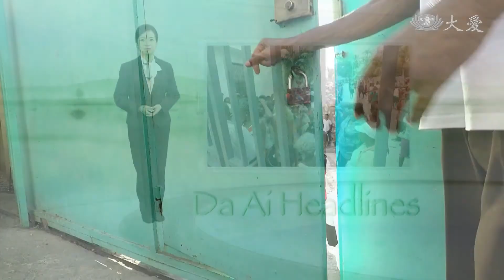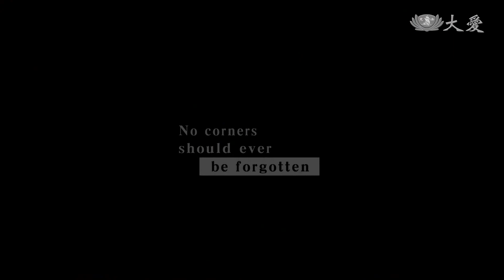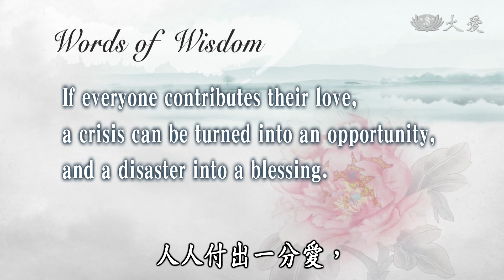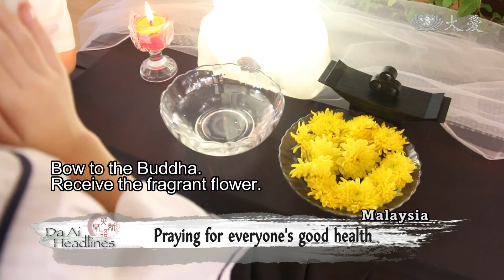【DaAi Headlines】20180601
●U.S. Tzu Chi volunteers conduct rice distributions for nearly 3,000 Haitian households.
●The Yunlin Farmer Training School successfully combines organic farming with internet platform.

●美國慈濟志工舉辦大米發放，幫助三千多戶的居民。
●雲林成功在網路平台，推廣當地的有農機產品。

1.海地米發放
2.菲教堂義診
3.雙溪人醫義診
4.台東人醫義診
5.天然太白粉
6.群聚創新(1)雲林好物
7.福州珠海孝親
8.檳城幼兒浴佛
9.吉打回娘家
10.新山小蔬童
END：加公園清掃
(03253228)